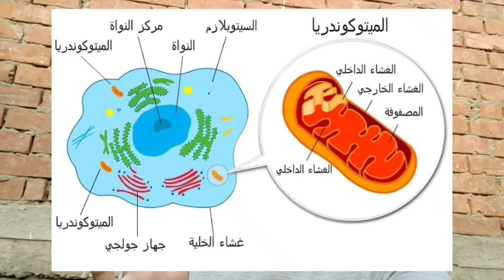ليه بنتنفس أكسجين وماينفعش نتنفس أي غاز تاني؟!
رحلة الأكسجين عبر جسمك,
اكسجين للتنفس,
التنفس مع ويم هوف,
التنفس لدى الانسان تاسع,
الجهاز التنفسي عند الإنسان